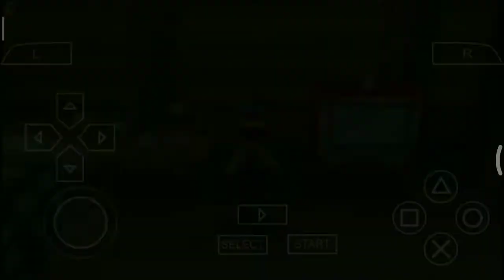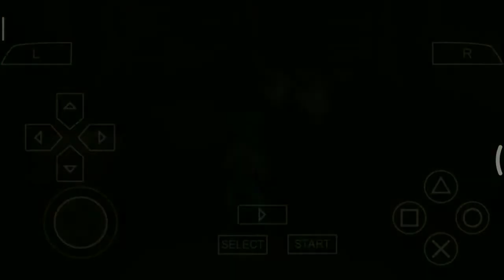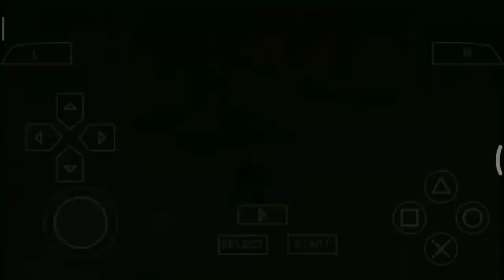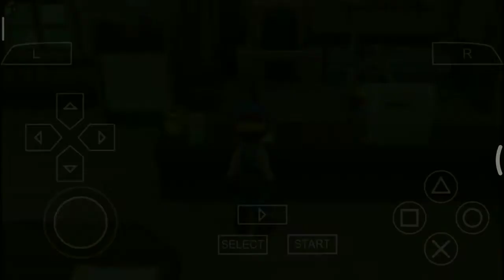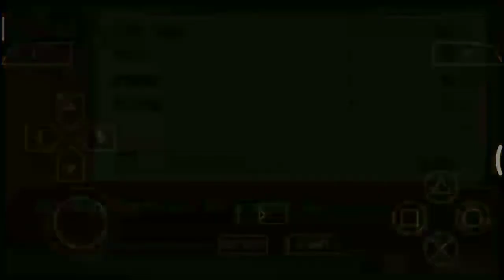Event Special Recipe - Harvest Moon Hero Of Leaf Valley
Yo bro, kali ini gua mau bagiin gameplay buat lanjutin game series atau walktrough Harvest Moon Hero of leaf Valley bro. kali ini gua ada di cut scene Special Recipe yang bakal ending nya itu event the legendary baker Harvest festival ya bro